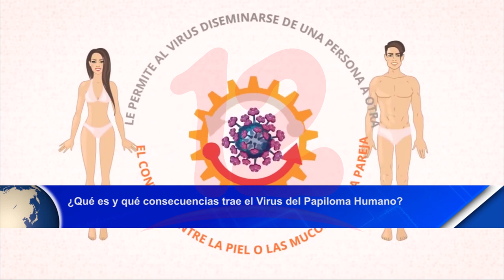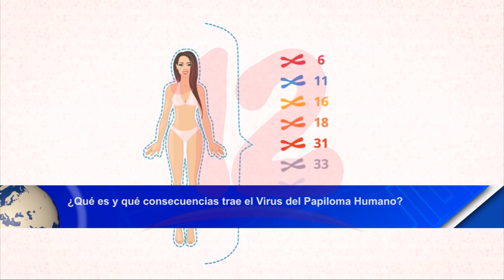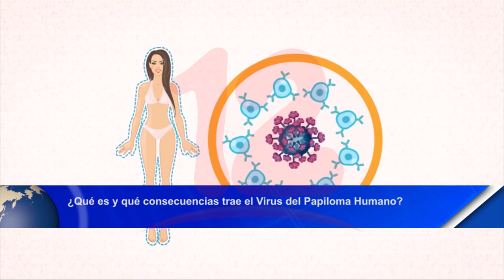Noticias12Nicaragua ¿Qué es y que consecuencia trae el papiloma humano?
¿Qué es y que consecuencia trae el papiloma humano?